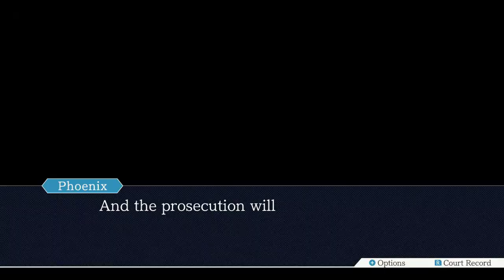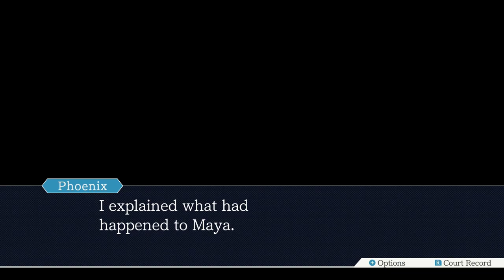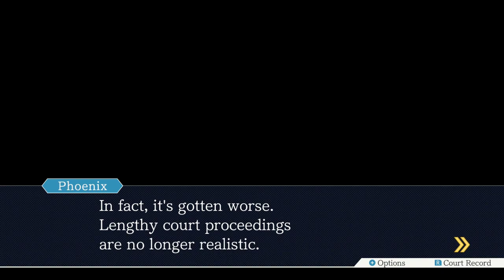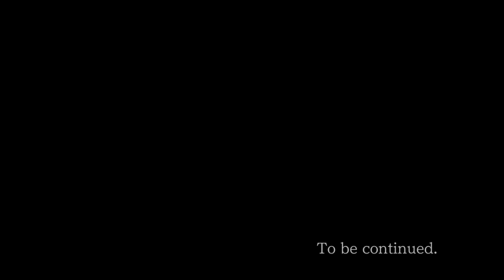Dem Herrn Grossberg sein Liebesleben - Phoenix Wright: Ace Attorney : [Fall 2-3] [Gericht]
Heute sorgen wir uns um unseren bayrischen Freund Herrn Grossberg. Ihm wurde angedroht aufzudecken, dass er seine Weißwurst zuzelt wie ein Preuße, wenn er nicht seinen sagenumwobenen Indiana Jones in Porträt-form an seinen sonnigen Liebhaber abtritt!